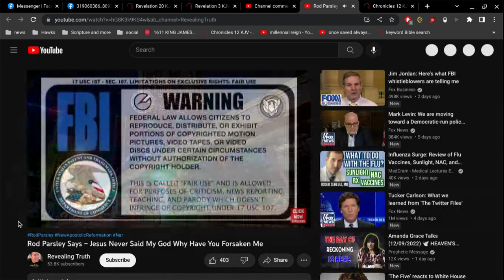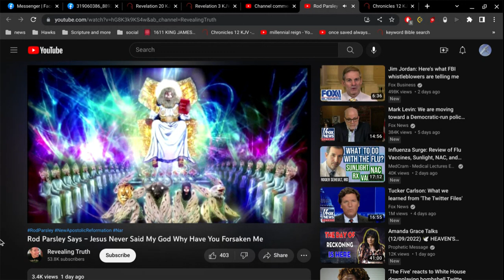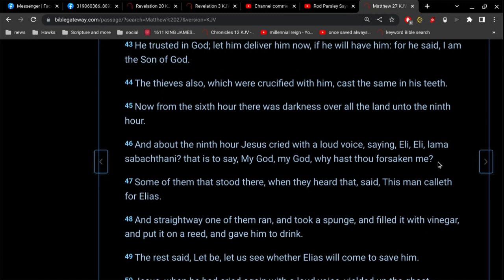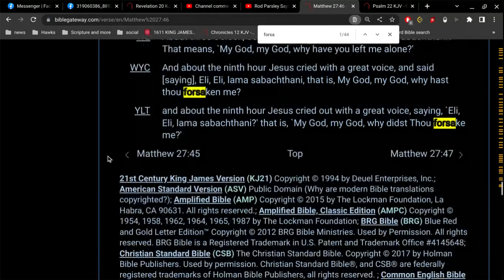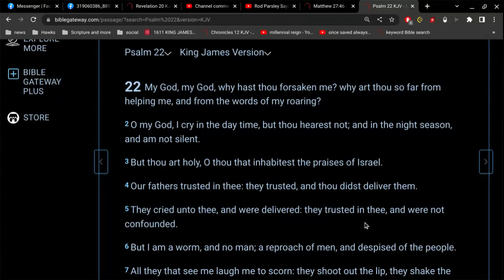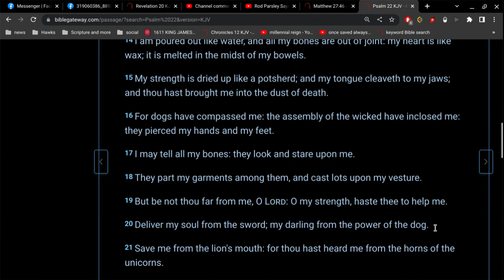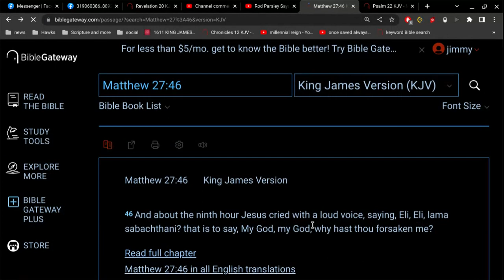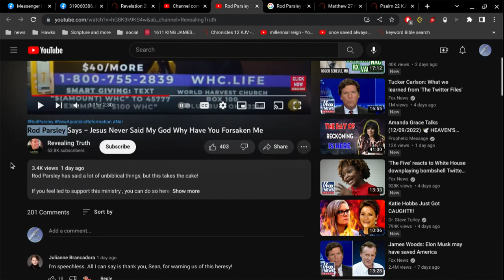Jesus never said what ??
Matthew 27:46
Mark 15:34
Psalm 22:1
"My God, my God, why hast thou forsaken me?"